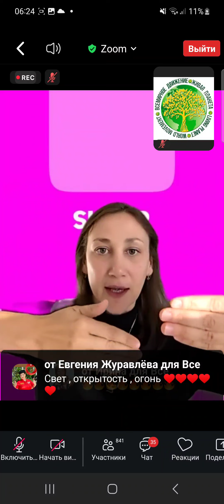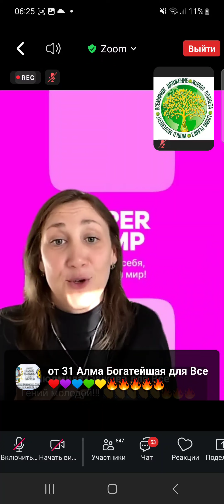Саша Сахар : искренность и многослойность бизнеса